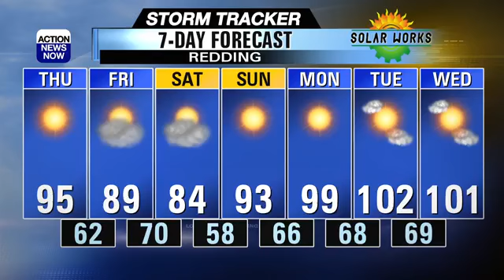Cooling down by the weekend!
Wednesday was another warm day around the North State, with Valley highs in the middle 90's to near 100. Cooler weather will move in over the next few days, and we'll enjoy highs in the 80's in the Valley both Friday and Saturday!